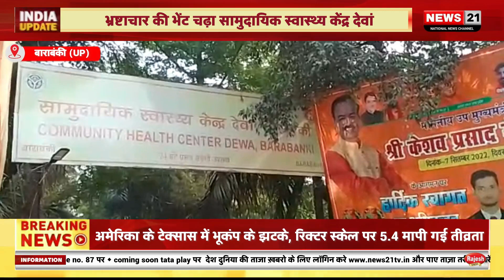भ्रष्टाचार की भेंट चढ़ा सामुदायिक स्वास्थ्य केंद्र देवां